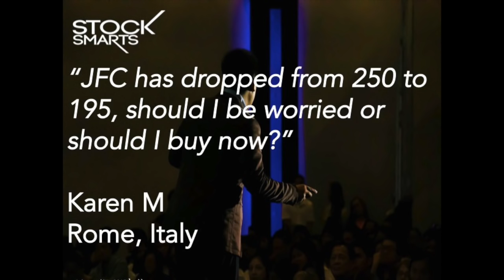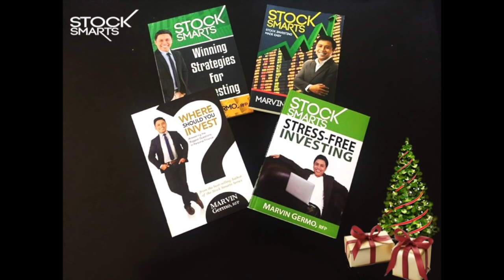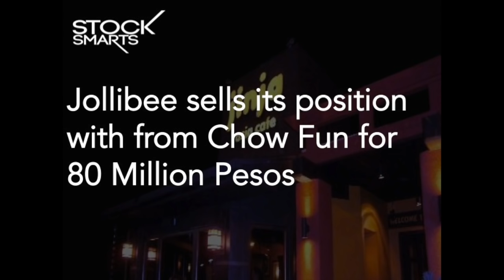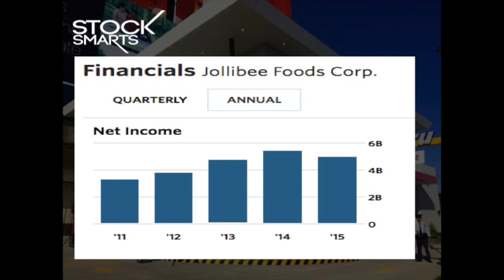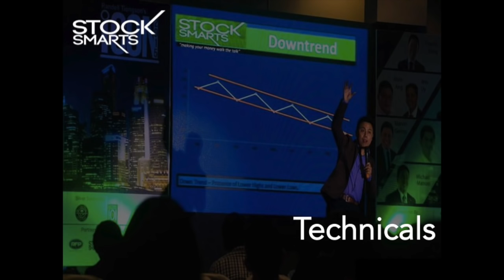What's Happening to Jollibee? Should I Panic?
JFC has been dropping for the past few months.  What is causing this and what should you do while this is all happening? Check out the latest edition of Ask Marvin as we share insights on the stock.